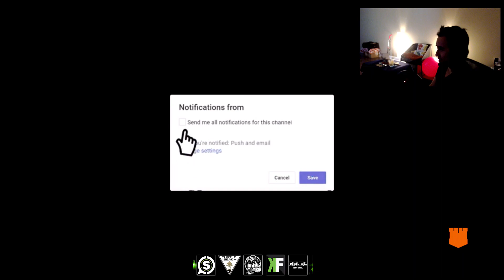ARMS RACE TDM is actually really FUN! (New Featured Playlist)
New ARMS RACE TDM (Featured Playlist) Gameplay!

CHANNEL IS BASED ON:
Live Nuclears and High Killstreaks!
100+ Kills and High Scoring Gameplays!
Tips and Tricks on how to improve at Call of Duty and raise your K/D and stats!
Live Commentary and Raw Gameplays!

SCHEDULE:
I upload 5 to 7 videos a week and occasionally I will live stream!

PSN: BlackMamba_42